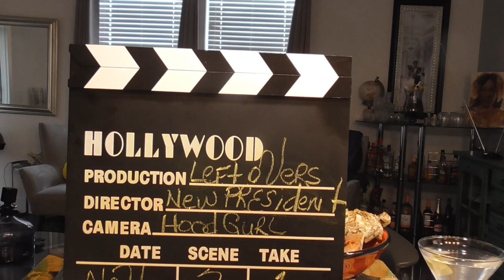Crabs & Pasta; Lets Congratulate our New President and VP; Come and letz eat!